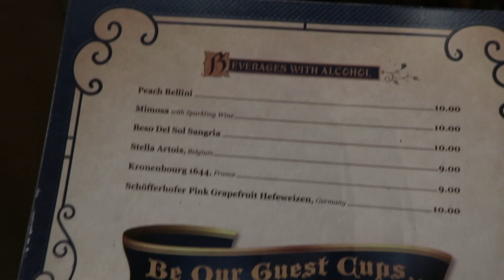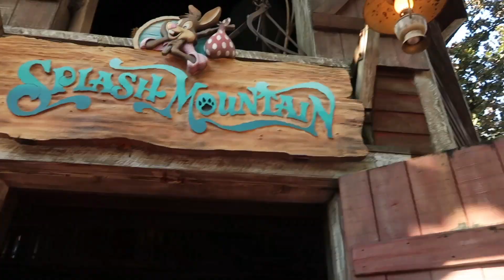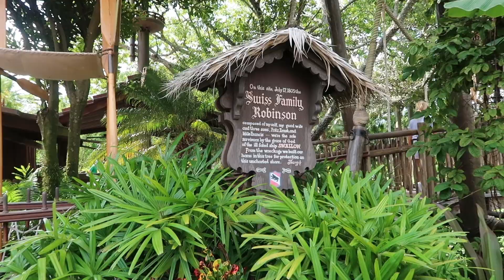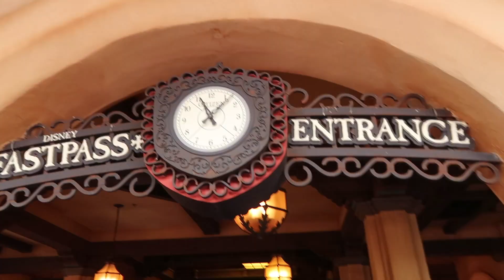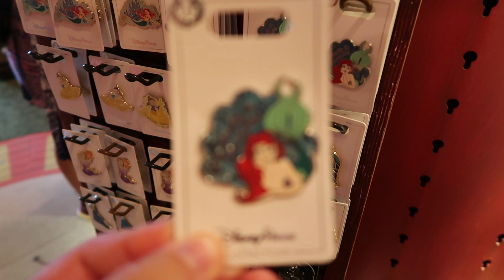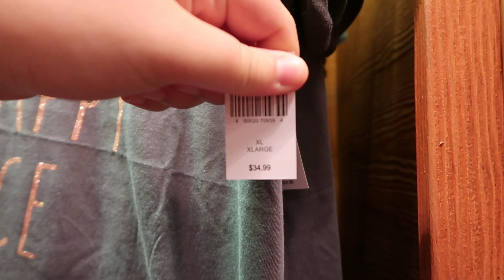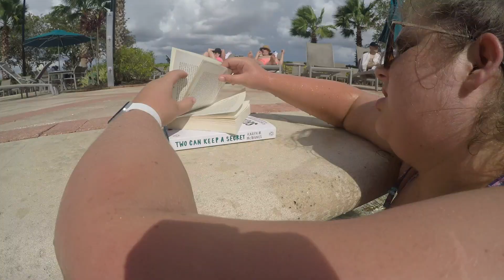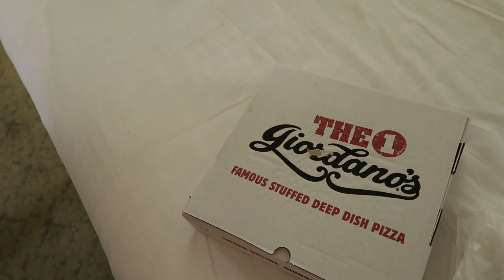FLORIDA VLOGS 2019 | WALT DISNEY WORLD & UNIVERSAL STUDIOS |DAY8 MAGIC KINGDOM|DAILY DISNEY GIRLS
I still can't believe we get to say WE WENT TO ORLANDO IN 2019!

This trip was booked and paid for fully by ourselves and we spent a solid 11 months planning this trip to within an inch of it's life!

Both of us CANNOT WAIT to share every memory with you within this first ever Florida vlog series with you!

We literally had the time of our life out in Orlando for an entire 18 nights-19 days so your in for a treat! Walt Disney World ultimate tickets, 3-park Universal tickets and a cheeky day trip to the Kennedy Space Centre ahead!

We also squeezed in an amazing morning in Fantasyland for the pre-paid Early Morning Magic event, a fab evening at Hoop Dee Doo musical revue and a trip to the very first night of Mickey's Not So Scary Halloween Party for 2019!

Have fun and have a magical Disney day wherever you are in the world!

The Daily Disney Girls,
Emma & Becky xxxx

We also planned the entire of our amazing holiday with the help of the amazing community over on the Facebook group “It’s Orlando Time!”